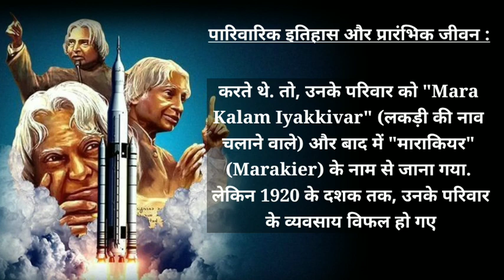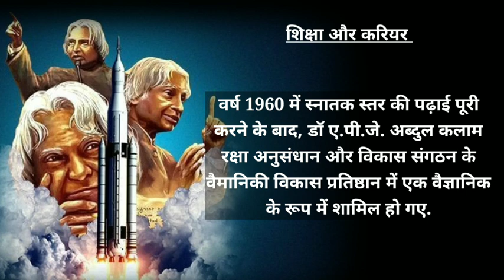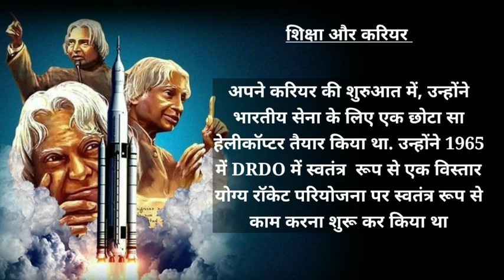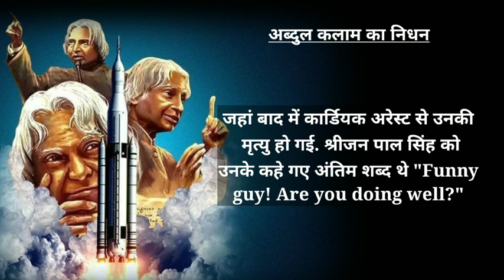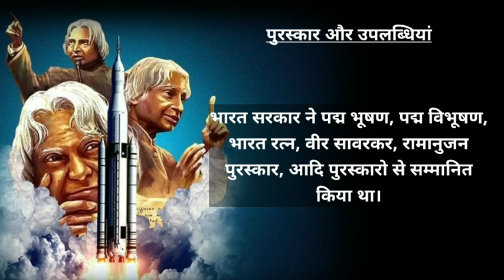A. P. J. अब्दुल कलाम जिसने देश को शक्तिशाली बनाया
मिसाइल मैन APJ अब्दुल कलाम की बायोग्राफी

a pj abdul kalam life story
apjabdul kalam
a pj abdul kalam motivational speech
a pj abdul kalam drawing
a pj abdul kalam speech
a pj abdul kalam status
a pj abdul kalam bani
a pj abdul kalam ka jivan parichay
a pj abdul kalam movie
a pj abdul kalam full name
kalam speech in european union
kalam ink
kalam ink song
kalam neetho nadavadhu song
kalam kalipindi ee jodi bagundi song
kalam ink x bella
kalam short film lokesh kanagaraj
kalam khataro
kalam nitho nadavadhu
kalam ink new song
missile man
missile man video
missile man short video
missile man of india
missile man
missile manav
missile man apj abdul kalam
missile man movie
missile man of india class 9
missile man abdul kalam
मिसाइल मैन
biography of a pj
biography of a pj abdul kalam in hindi
biography of a pj abdul kalam in english
biography of a pj abdul kalam
biography of dr a pj abdul kalam
autobiography of a p j abdul kalam in english
autobiography of a pj abdul kalam by gulzar
life story of a.p.j abdul kalam in english
life history of a pj abdul kalam
biography of jp nadda isro
isro live
isro official
isro missile launch
isro anti satellite missile
isro official channel
isro live official
isro चैनल
air force edit
indian air force video